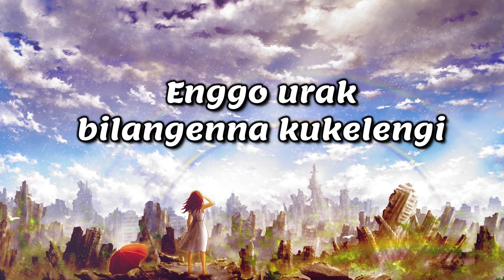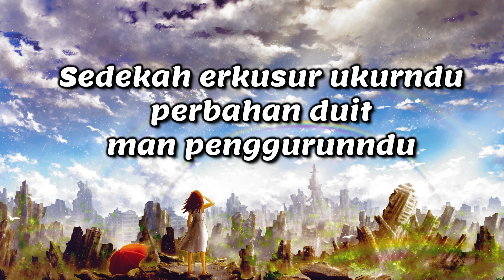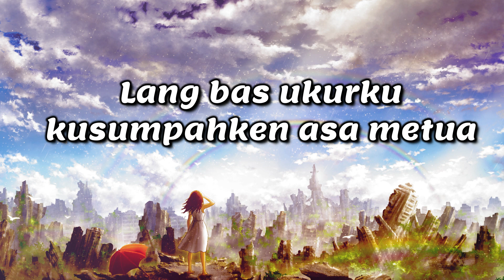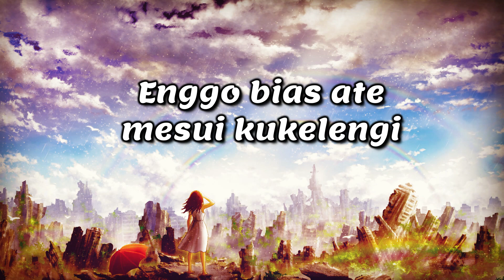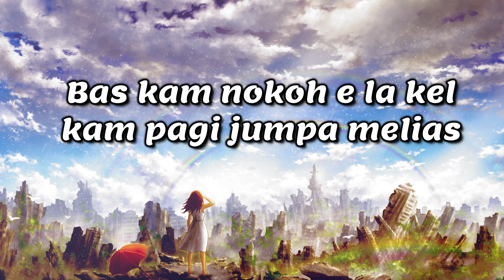HARTO TARIGAN - Nokoh | Lirik Lagu Karo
HARTO TARIGAN - Nokoh
Cipt. Raja Edward Sebayang

LIRIK:

Enggo urak bilangenna kukelengi
Enggo urak sukatenna aku bas pusuhndu

Sedekah erkusur ukurndu perbahan duit man penggurunndu
Kuperimbang teman-temanku
Kuperimbang kade-kadeku
Siupana pe kugengken gelah ngepkep kena

Enggo bias ate mesui kukelengi
Enggo keri sinasana kukuseken banndu

Rukur gulut e pe aku agi
Lanai bo i tulihkenndu
Lanai lit dalan ersada
Lanai lit dalan erdemu
Enggo seh bage masana aku ertima

Tuhu la kubelasken uga getem pusuhku
Lang bas ukurku kusumpahken asa metua
Kerna arih la surung labo kita metehsa
Bas kam nokoh e la kel kam pagi jumpa melias

Kuakap kin ndube tutus atendu nde karongku
Peganjangindu kel kepe inganku ndabuh
Gundari denga maka ku gejap anak singuda
Lebih gelapna pudi terang e

Tuhu la kubelasken uga getem bas pusuhku

Kami bukanlah pemilik lagu ini, jadi mari kita hargai penciptanya.